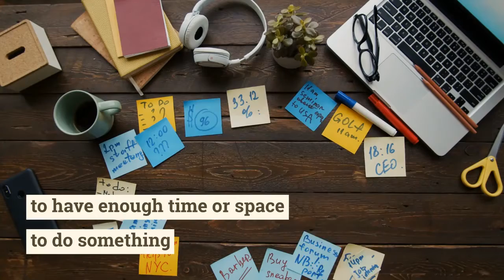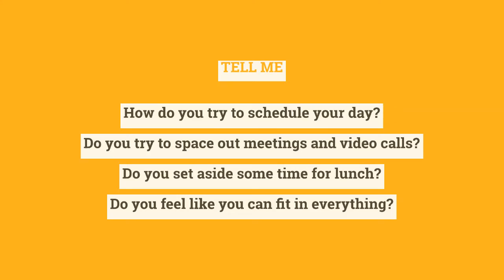Wordy Wednesday - time management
Today, learn three phrasal verbs which talk about managing your time.
It's important to learn phrasal verbs in context and try to just learn a few at a time.
Once you have learnt the meanings, try to put them into practice straight away by writing your own sentences or using them when you're speaking.

At the end of the video, there are some questions to answer.